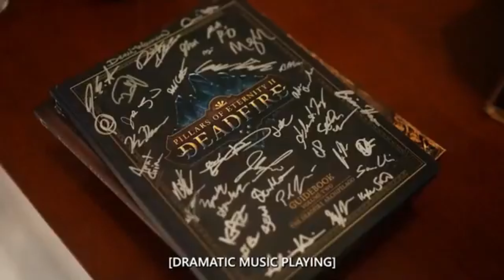Avowed - New Updates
Welcome back to Quriosity, the channel where gaming worlds come alive!
In today's exclusive video, we're diving deep into the realm of Obsidian Entertainment's highly anticipated RPG - "Avowed"!

The rights of all images belong to their legitimate owners as per copyright law

Here you can find the link to the playlist about the films